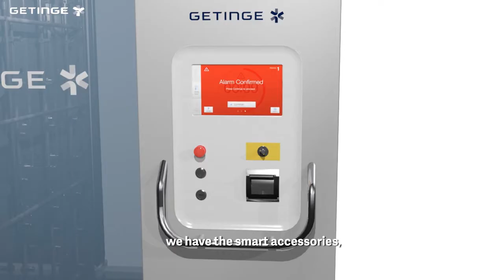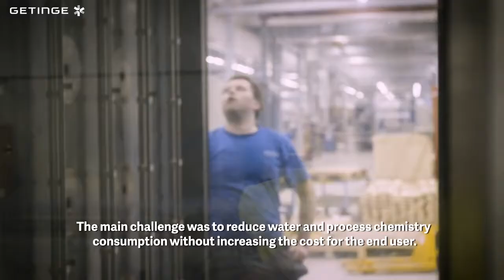9100E Sustainable Product Development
Description of how the 9100E has been formed in a sustainable way.